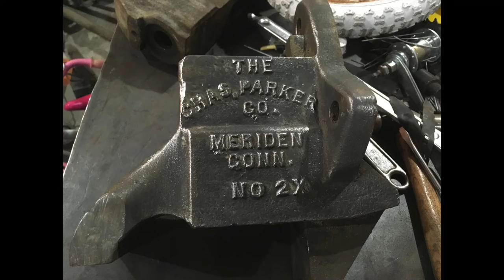Ultimate Shop Hammer - Everyone Needs one of these Shop Hammers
The ultimate shop hammer for the small unique workshop and every kids who loves hammers.. lol

AND